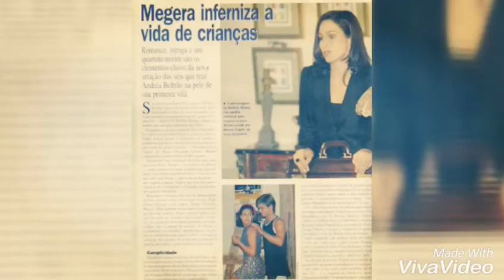Tema da Novela Era Uma Vez.